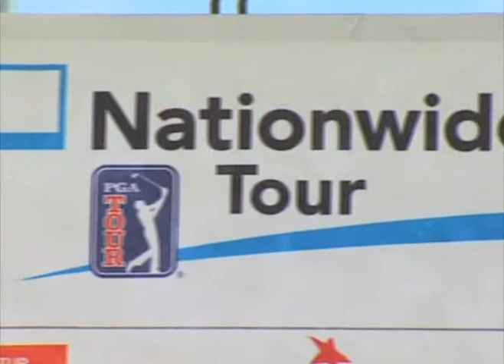Presentación de ChileClassic en el helipuerto de la torre Titanium - Marzo de 2012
Desde las alturas de Santiago fue la presentación oficial del Chile Classic, el
torneo de golf más importante que se haya jugado en Chile. Parte
integrante del Nationwide Tour a partir de este año, cuenta con el

Felipe Aguilar, Len Mattiace, Jeff Gove y DJ Brigman realizaron  un tiro
emblemático desde el helipuerto de la Torre Titanium, el punto más alto de
la ciudad de Santiago.